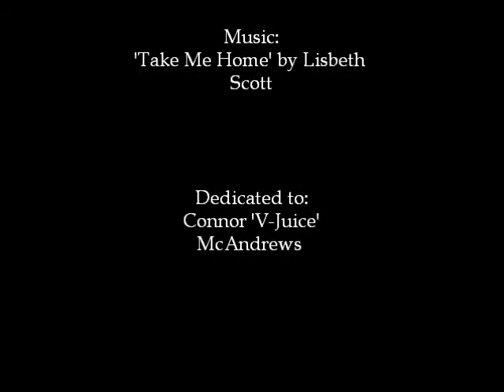True Blood Applesauce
Deleted Scene from True Clboog Dead Serkious